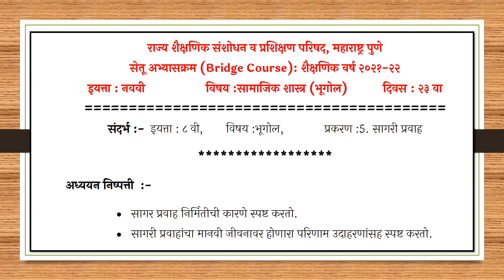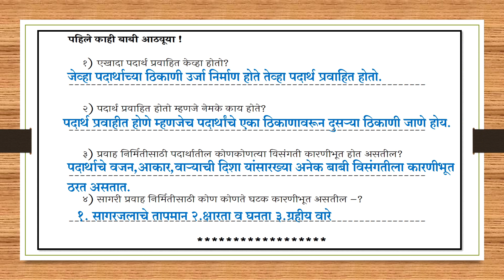सेतू अभ्यासक्रम इयत्ता नववी भूगोल | दिवस 23 वा Setu Abhyaskram | Bridge Course Day 23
सेतू अभ्यासक्रम इयत्ता नववी भूगोल
 दिवस 23 वा  Setu Abhyaskram
Bridge Course Day 23
Bridge course 9th
विषय - भूगोल
Setu Abhyaskram
Subject- Geography
day-23
दिवस 23 वा
ssc

Rajesh Gite
Balmohan Vidyamandir,
mumbai.

Link-
Rajesh Gite Educational
इतिहास / भूगोल /मराठी... या विषयाचे शैक्षणिक साहित्य